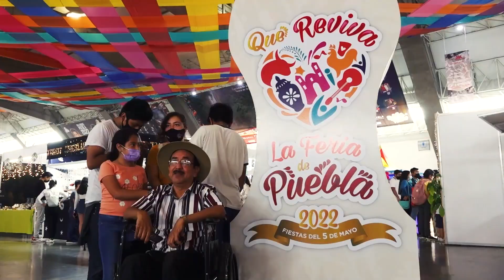Clausura de la Feria de Puebla 2022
¡Gracias poblanas y poblanos y a todos nuestros visitantes de la FeriaDePuebla2022!
En Puebla ocurren cosas importantes, somos ejemplo nacional y mundial de la recuperación del ánimo y convivencia social.
¡Nos vemos en 2023, FeriaDelMillónEnPuebla!